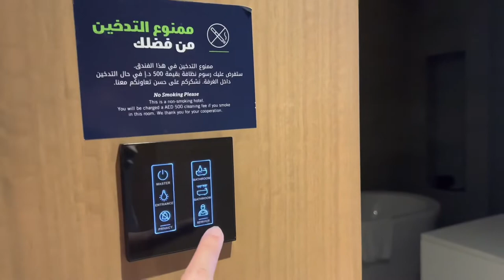DoubleTree by Hilton Business Bay | Quick Hotel Tour | Dubai